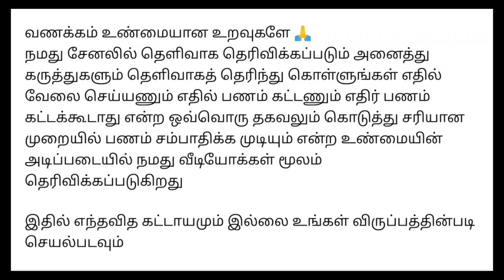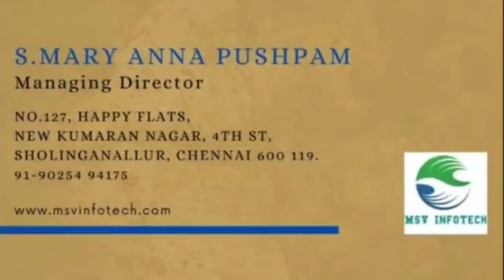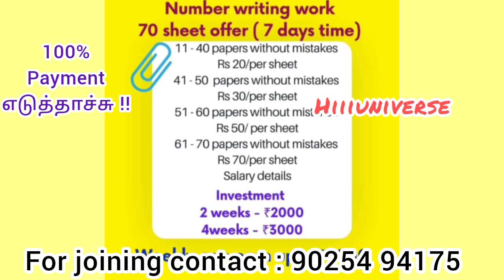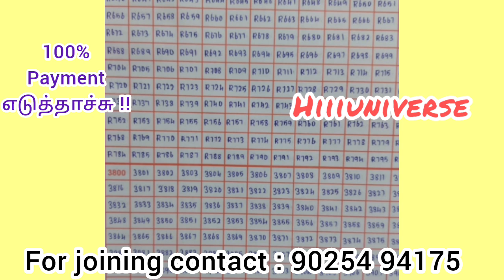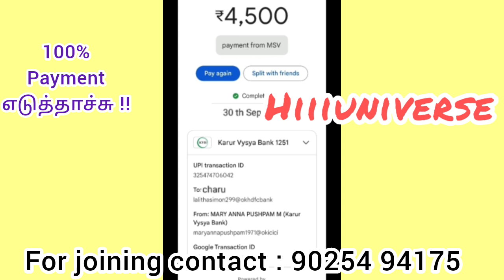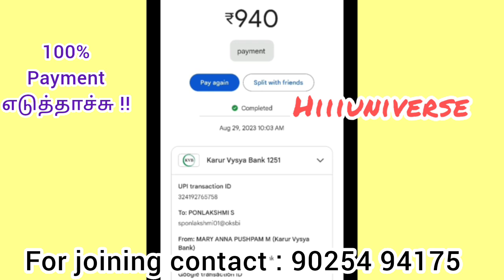வீட்டில் இருந்தப்படியே நம்பர் எழுத ஆண்கள், பெண்கள் உடனே தேவை / வாரம் ₹4900 வருமானம் பெறலாம் / 2023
நமது சேனல் -இல் போடப்படும் வேலைவாய்ப்பு செய்திகள் கீழ் குறிப்பிடப்பட்டுள்ளன 👇👇👇👇

📣Women Jobs
📣Mobile Jobs
📣Online Jobs

நமது சேனலில் போடும் அனைத்து வீடியோக்களையும் கண்டு மகிழுமாறு கேட்டுக்கொள்ளுகிறோம் .டேட்டா என்ட்ரி கேப்சா என்ட்ரி மொபைல்  ஏர்னிங் ஆப்ஸ் ஆகிய வீடியோக்கள் நமது சேனலில் போடப்பட்டு இருக்கிறது.இவை அனைத்து நிறுவனத்தில் இருந்து கொடுக்கப்பட்டது இடையில் நிறுத்தப்பட்டால் அதற்கு மட்டும் நாங்கள் ஏற்கபட மாட்டாது.நாங்கள் ஓர் மீடியேட்டர் மட்டுமே இதில் வருமானங்கள் எவ்வளவு எத்தனை நாட்களில் வருமானம்

@Hiii Universe  👈👈👈